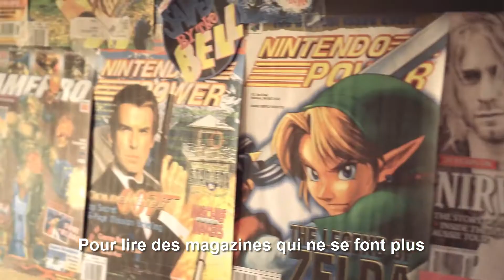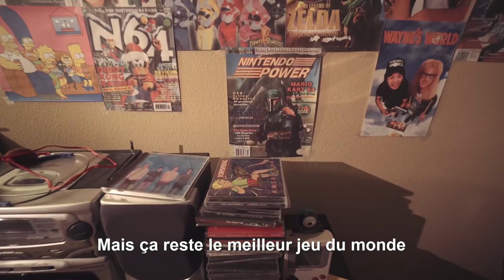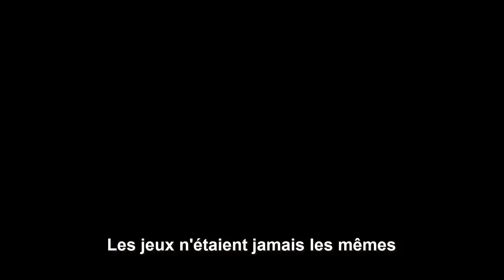Nintendo 64 Rap! Back To The 90's! - N64 VOSTFR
Paroles :

Who remembers Mario 64
A 3D world like never before
Sitting on the floor in front of the TV
So brand new, it’s hard to believe
Two decades since i opened that box
Tick Tock Clock never really did stop

Let’s go back to 1996
Rumble Paks, dust off the cartridge
Back then you’d go from store to store
Reading magazines they don’t make any more
One day i saw a new display
Nintendo 64, they changed the game!

I really had my mind blown
Nintendo 64
One look at the controller
Gaming was never the same

Stayed up late playing Goldeneye
Split screen was new, n’ pretty soon the other guys
Were looking at your side to see where you’re at
A cardboard box put a stop to that.
Perfect Dark, Banjo, Conker, n’ DK
Those RARE games beat most today

Then i got lost in Ocarina of Time
I had to take a peek strategy guide
Still the greatest game of all time.

Who remembers Shadows of the Empire
Rogue Squadron or Pod Racer
Way before the days of DLC
We were up ‘til dawn playing No Mercy
Diddy Kong Racing, Majora’s Mask
1080 Snowboarding, Pokemon Snap

Take me back to 1996
Turok,Shadowman, Blast Corps
“Do A Barrell Roll”, Star Fox 64
Too many classic games to name
Nintendo 64, those were the days